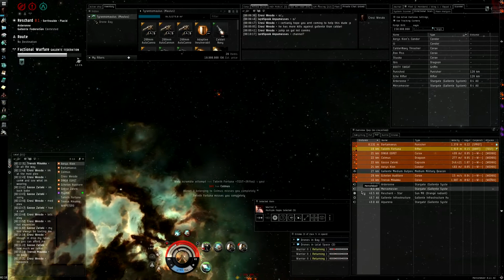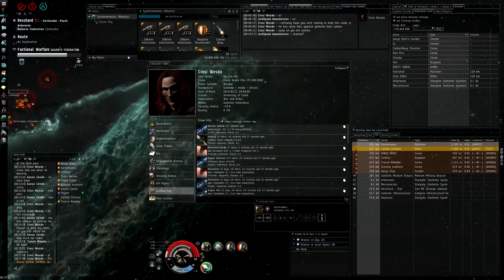EVE - Another Maulus Moment